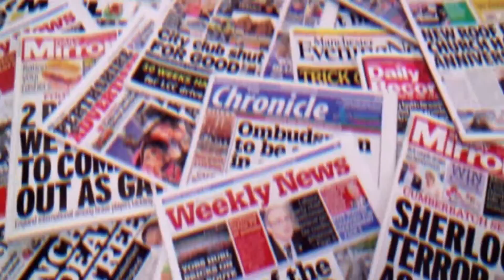Pakistan's Foreign Minister Shah Mehmood Qureshi meet Chinese Foreign Minister Wang Yi, warm welcome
Chinese Foreign Minister WangYi warmly welcomes Pakistani Foreign Minister Shah Mehmood Qureshi on his china arrival.